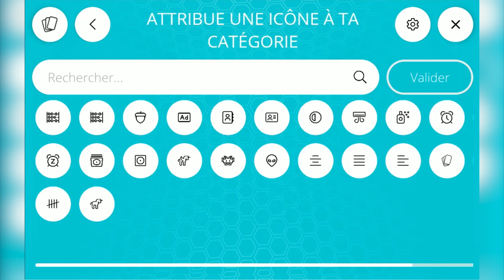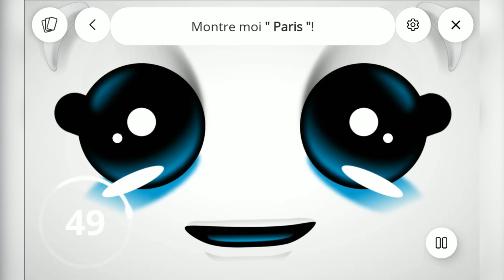Buddy, Le Robot Emotionnel 🤖 : Application Carte Blanche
Cette application ludique et éducative permet d’apprendre avec Buddy de nouvelles choses !
Elle assiste par exemple les enseignants en classe élémentaire sur des tâches d’apprentissage auprès d’enfants à besoins particuliers en utilisant Buddy comme motivateur.
L’application est livrée avec un lot de cartes blanches sur lesquelles il est possible d’éditer et dessiner du contenu.
Une fois le contenu édité, il existe 2 modes de jeu : “Buddy enseignant” et “Buddy élève”.
En mode "Buddy enseignant", Buddy interroge le joueur sur les contenus des cartes.
En mode "Buddy élève", Buddy dénomme les cartes que le joueur lui montre.

Si vous voulez en savoir plus sur carteblanche et nos autres solutions robotiques, rendez-vous sur notre site

This fun and educational application allows you to learn new things with Buddy!
For example, this app assists elementary school teachers on learning tasks with children with special needs using Buddy as a motivator.
The application comes with a set of blank cards on which it is possible to edit and draw content.
Once the content has been edited, there are 2 game modes: “Buddy Teacher ” and “Buddy Student”.
In "Buddy Teacher" mode, Buddy asks the player about the contents of the cards.
In "Buddy Student" mode, Buddy names the cards the player shows him.